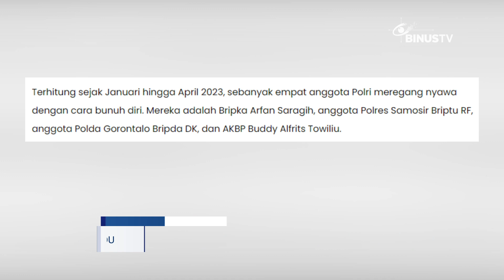Headline - Kasus Bunuh Diri Empat Polri Disebut Murni Persoalan Individu | JURNAL 19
Polri Brigjen Pol Ahmad Ramadhan, menegaskan peristiwa empat  anggota polri yang bunuh diri ialah persoalan individu dan tidak berkaitan dengan instansi polri. dirinya meminta anggota kepolisian untuk meningkatkan rasa empati dan kepedulian terhadap sesama.